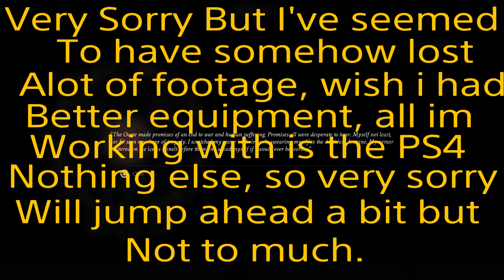MORTAL SHELL - WALKTHROUGH Part 4 PS4Pro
Hello and welcome to my channel,  i seemed to have lost basically a whole hours worth of gameplay somehow.  unfortunately all i am working with is the sharefactory app on the PS4,  i dont have any other editing equipment yet as im just starting out with my channel, please understand this the series will jump ahead a bit, but not to much only thing missing really is the Grisha Boss fight, then me making my way to the other area thats all thats missing.  so again am very sorry.  thanks for watching.